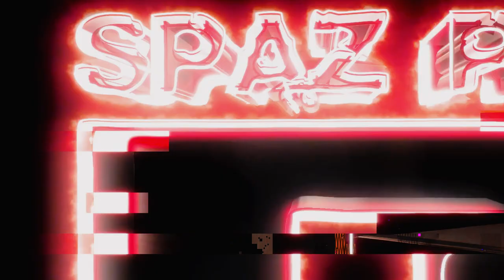BANGMAN CURT - HARD2KILL (Official Music Video) Shot By: ​@SpazProductionsTM